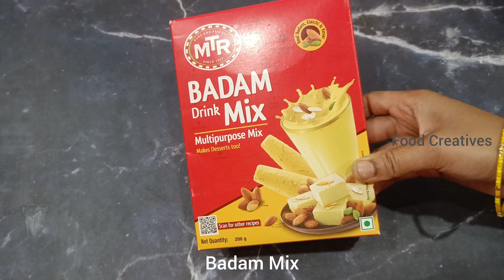BADAM MIlLK | Badam milk shake | Healthy Badam Palu | Food Creatives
Required ingredients:
•Milk
•Sugar
•Badam Powder
•Almonds